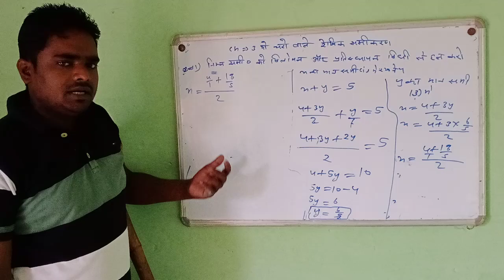Do Charo wale rekhik samikaran